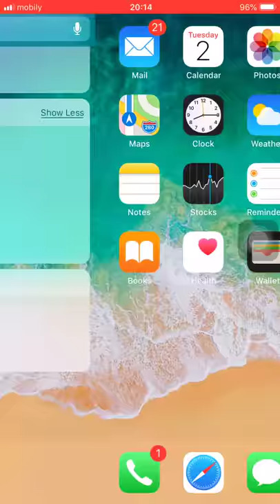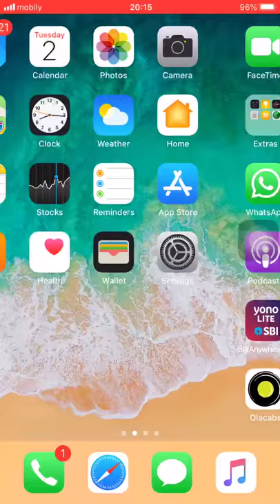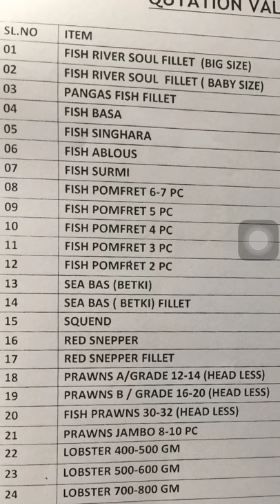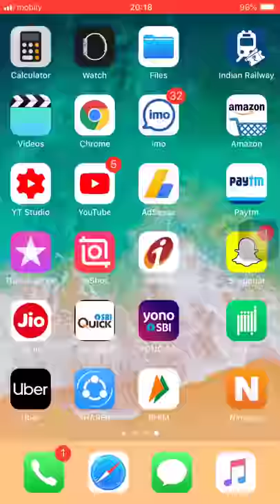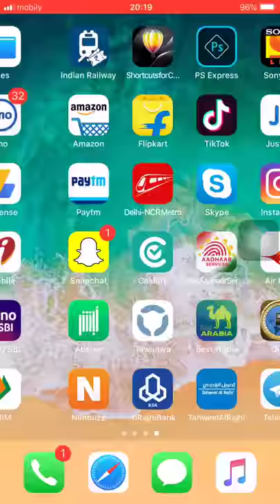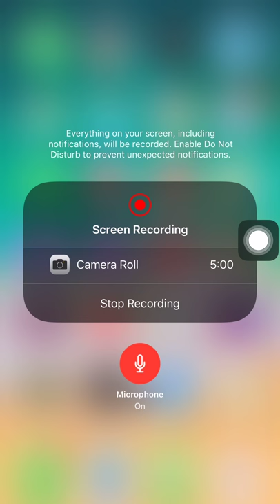Fish Types - All Kind Of Fish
Learn Free Best Kind Of Fish And Price List

fish types